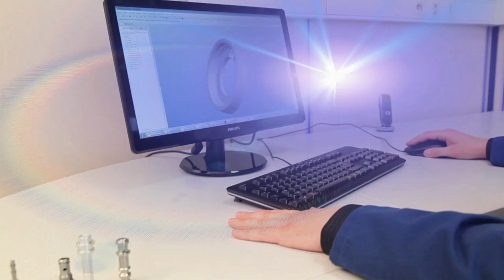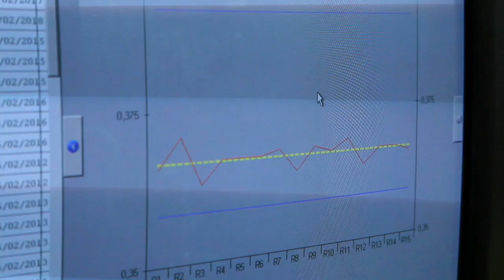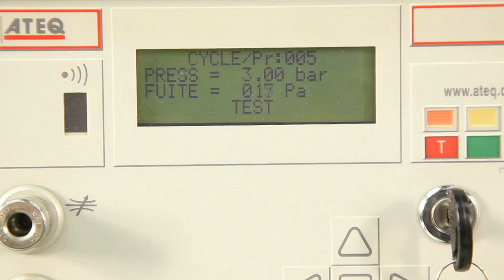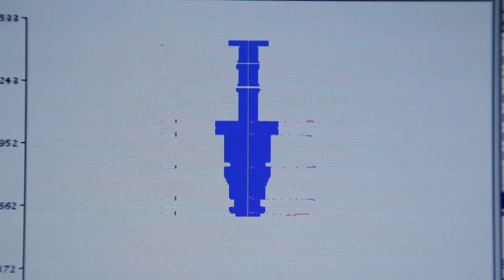Decolletage, Bar-Turning and Precision Mechanics.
The Scionzier (France) site is specialized in decolletage, bar-turning, and high precision machining for Automotive, Aeronautics, Hydraulics, Connectors, and Oil & Gas industries.